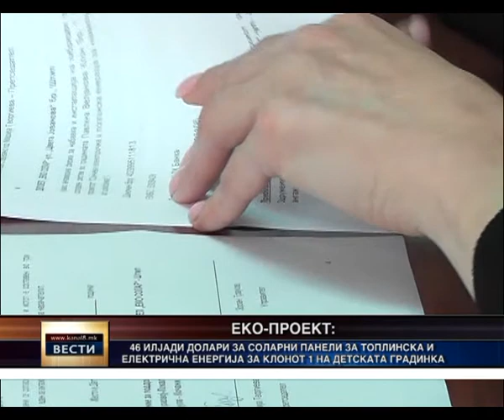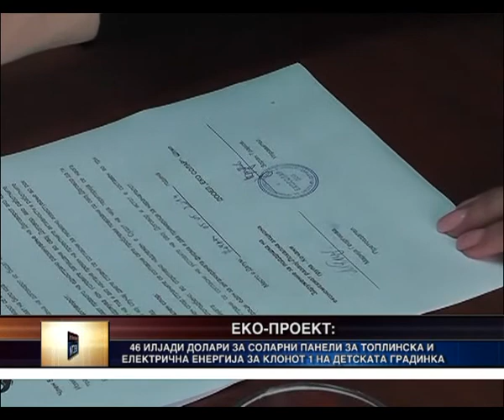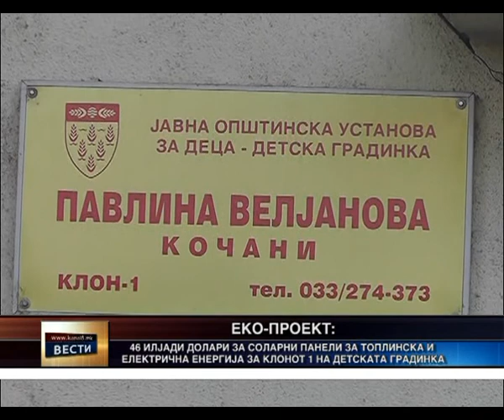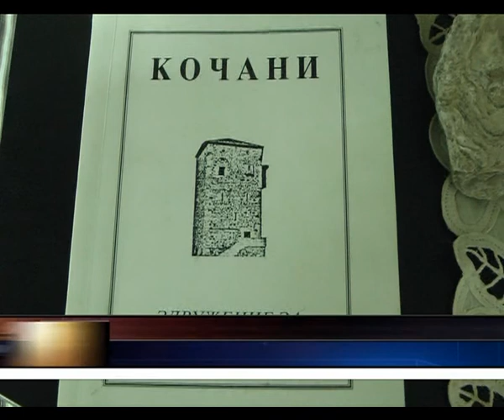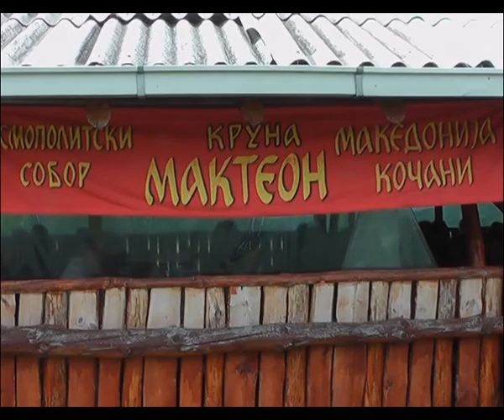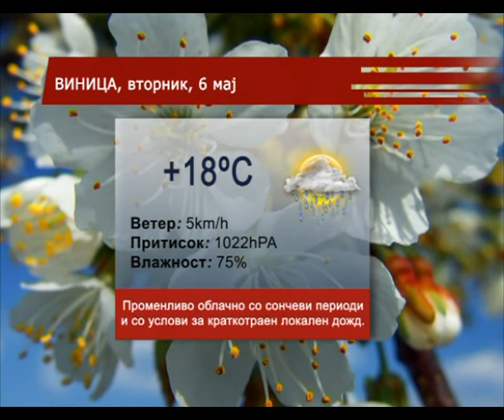Kanal 8 - Vesti 05.05.2014